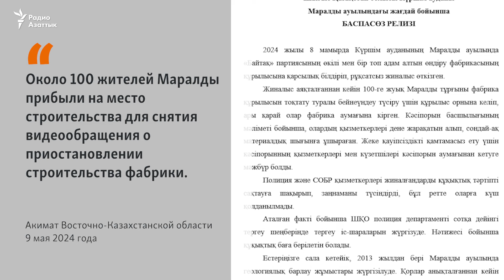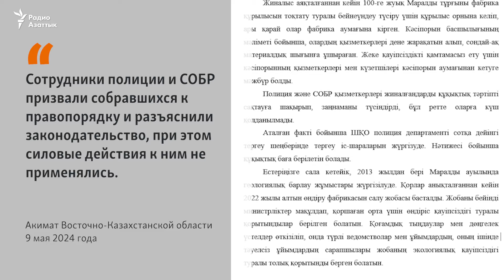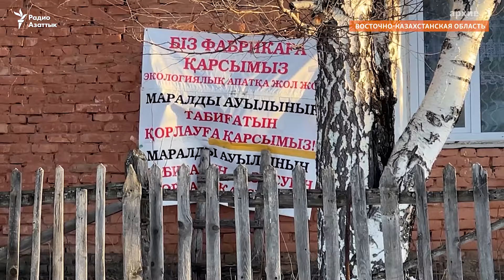В Маралды вновь выступили против золотодобывающей фабрики. В ответ туда ввели полицию и СОБР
Жители села Маралды в Восточно-Казахстанской области вновь провели протест против строительства в их краях золотодобывающей фабрики. На этот раз они вошли на территорию фабрики. В ответ власти ввели силовиков